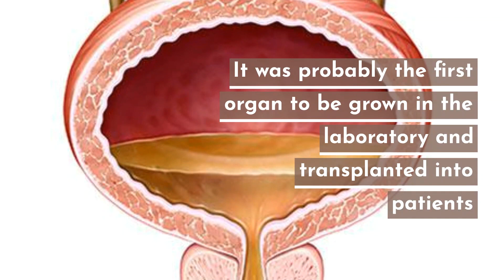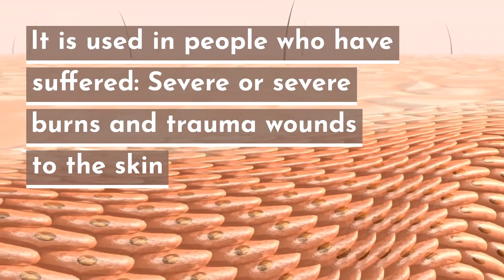five human body Part replace science